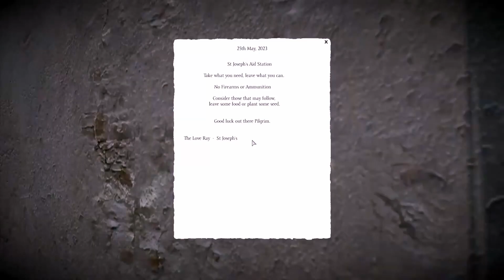76 yr. OLD MAN is sick of my sh!t - DAYZUnderground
I stream live on Twitch & YouTube.

Most videos are recorded on the DayzUnderground server.
Organic DayZ Roleplay.
Home to mature & diverse storytellers.
First-person hardcore survival gameplay.
A unique DayZ Standalone experience.

DayzUnderground is DayZ's 1st private hive server & a thriving community focused on interaction-based survival with a unique approach to roleplay.
The way DayZ is meant to be played.